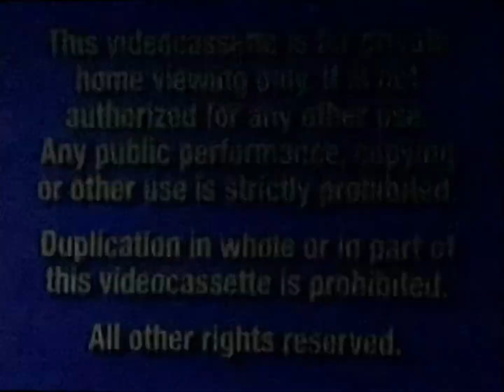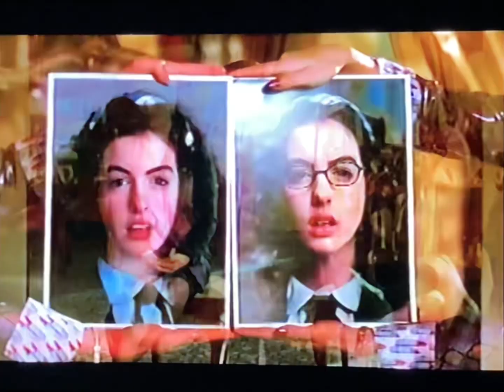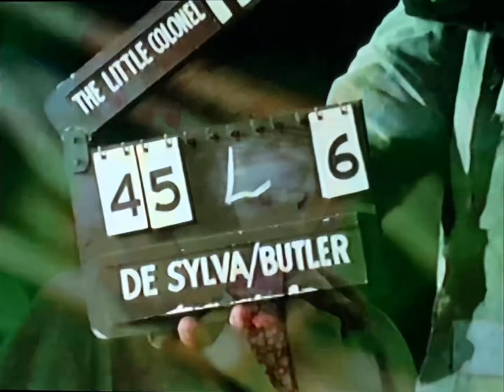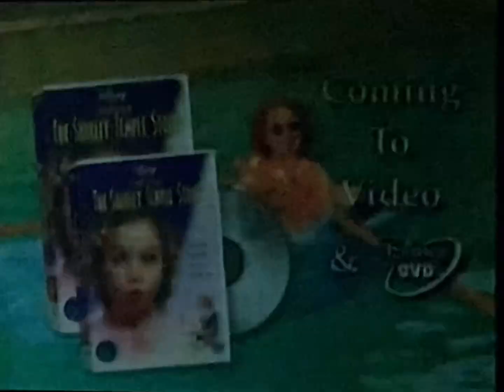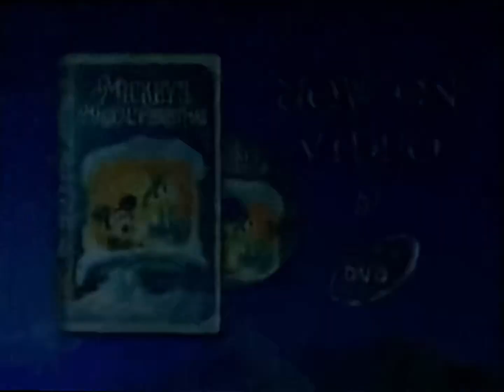Opening to Santa Who? 2001 VHS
List of previews:
1. Blue FBI Warning screens (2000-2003)
2. Walt Disney Home Entertainment logo
3. Coming Soon to Theaters bumper
4. Return to Neverland teaser trailer
5. Peter Pan trailer
6. Coming Soon to own on Video and DVD bumper
7. The Princess Diaries trailer
8. Princess of Thieves trailer
9. Child Star: The Shirley Temple Story trailer
10. Special Holiday Fun bumper
11. Mickey’s Magical Christmas: Snowed In at the House of Mouse trailer
12. Recess Christmas: Miracle on Third Street trailer
13. More Excitement from Disney bumper
14. Feature Presentation bumper
15. Opening to film

RD: November 6, 2001
PD: October 22, 2001